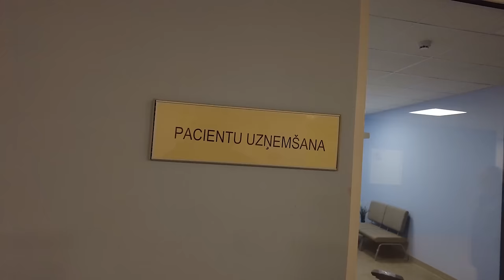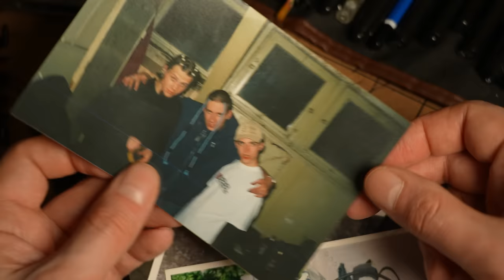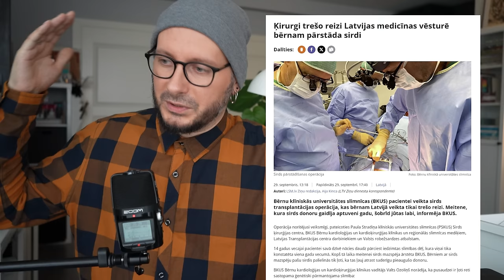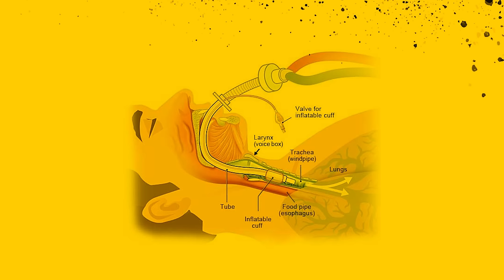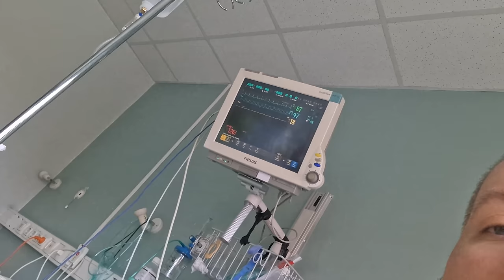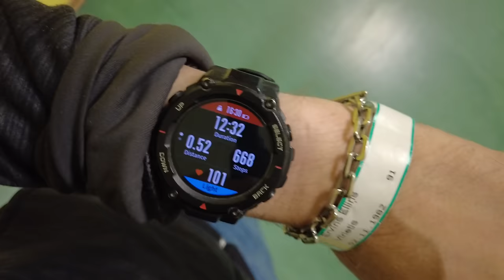Garāka saruna par manu sirds protezēšanas operāciju...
Šajā video es dalīšos ar garo sarunu par manu sirds protezēšanas operāciju un to, kā tas ietekmēja manu dzīvi. Ja jums ir sirds protezēšanas operācija, es ceru, ka šis video jums palīdzēs saprast šo procesu un tā ietekmi.